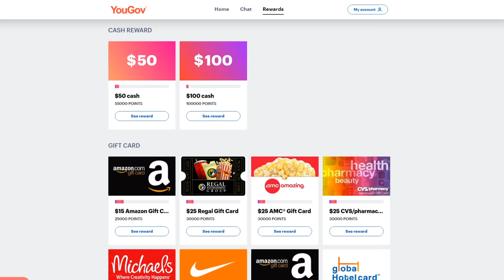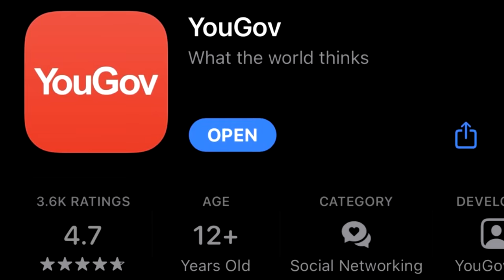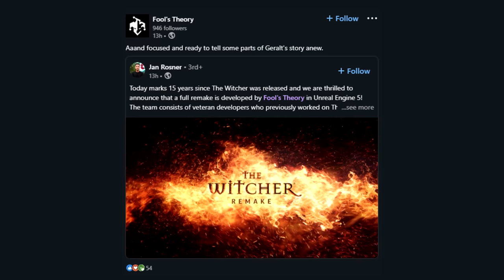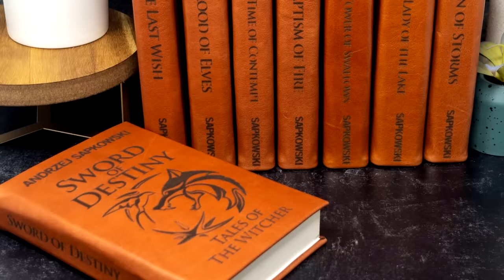CDPR’s Witcher Remake is More Important Than You Think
Click this link to make some cash for giving your opinion!

The Witcher Remake is More Important Than You Think

Geralt of Rivia image in thumbnail from Zeeves, check his other work out here!
Witcher Remake box art in thumbnail from Fakes Forge, check his other work out here!

0:00 a very unique trilogy
1:26 who exactly are these 'Witcher veterans'?
2:30 more than just a remake
4:36 Witcher 3's influence
5:40 expanded sidequesting
6:06 why the negativity?
6:41 CDPR's back-up plan

The Witcher content will be posted on this channel on a weekly basis, sometimes more frequently!